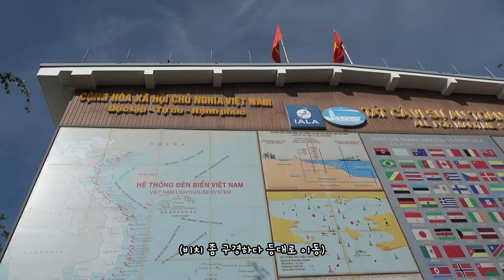ep.71 | 베트남 거대 예수상 보러 붕따우 여행!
호치민에서 2시간 거리에 위치한 붕따우,
거대 예수상을 보고 싶어서 갔지만 결과는...?
뷰가 죽여줬던 티우 별장과
베트남에서 가장 오래된 등대인 붕따우 등대까지!

4K로 변경하시면 더욱 더 선명한 화질로 보실 수 있습니다 :D